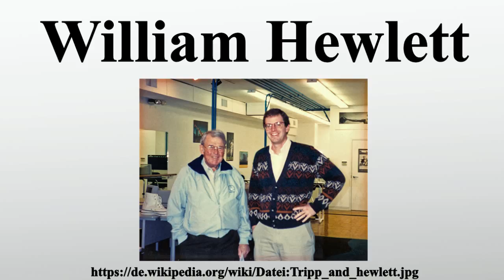William Hewlett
Vielen Dank für Ihre Unterstützung:

William Redington „Bill“ Hewlett gründete zusammen mit David Packard am 1.Januar 1939 den US-amerikanischen Technologiekonzern Hewlett-Packard.

Bild-Copyright-Informationen
Urheber Info: Copyright held by English Wikipedia User:Alanhtripp. Originally uploaded on English Wikipedia by User:Scm83x. Uploaded to commons by User:Ims